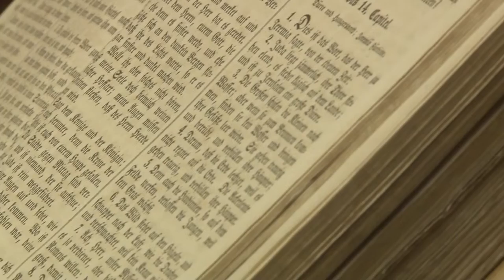Mindenszentek az üdvözült lelkek emléknapja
Mindenszentek napja a keresztények ünnepe, az üdvözült lelkek emléknapja, melyet a katolikus világ november 1-jén tart. A következő percekben Aradi András evangélikus esperes osztja meg a jeles nappal kapcsolatos gondolatait.